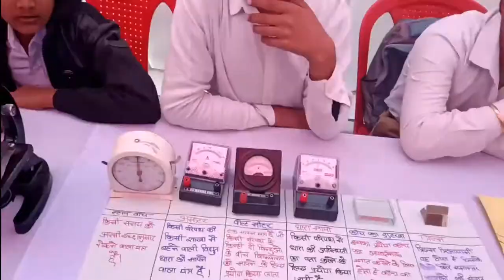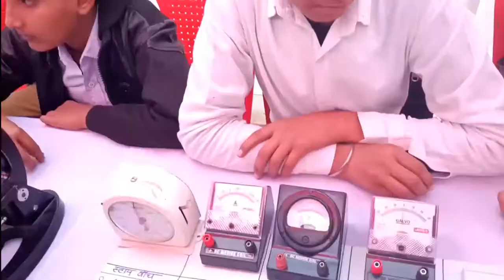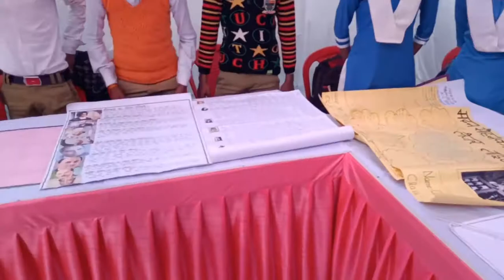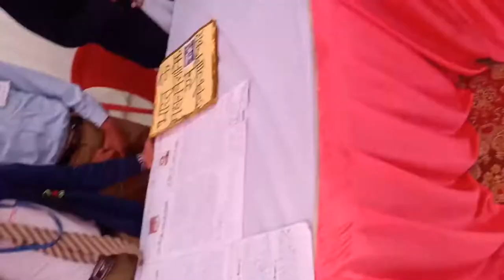कभी देखा है ऐसा ? | Science Fair | Farrukhabad Vigyan Mahotsav.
Dosto 30 November 2019 ko hamare district ke ek collage mein vigyan mahotsav(science fair) ka ayojan huaa tha jisme main aur mere sath mere previous ke collage ke kuch student bhi Gaye the kyonki
Maine ek agriculture per project banaya hua tha un students ke liye.

Bo sab students project ka presentation acche se de sake isliye main bhi sath mein gaya tha kyonki project maine banaya hua tha to uske fayde aur nuksan mujhe bakhoobi pata the.

***Vaise Maine iss video mein apna presentation cover Nahi kiya hai kyonki iska complete video mere dost ke channel per pahle hi upload ho chuka hai.
 agar aap vo video dekhna chahte hai
to
niche diye gaye link per click kijiye👇***

Aur agar aap project ke presentation photograph dekhna chahte hai to aap Instagram per aaker dekh sakte hai link niche hai...👇

The channel Tottypotty present a learningful incredible stuff for you ,and videos of science and technology here we talks about innovation,and how to solve our problem with the help of innovate Machines.
And with computer program code.